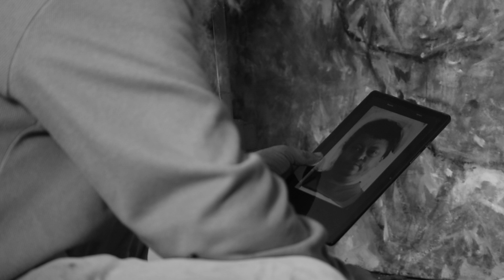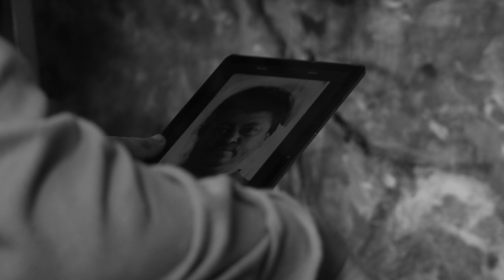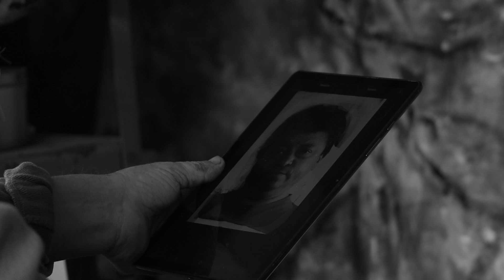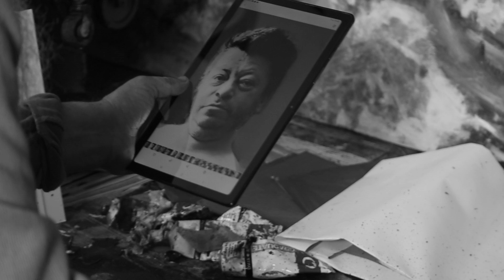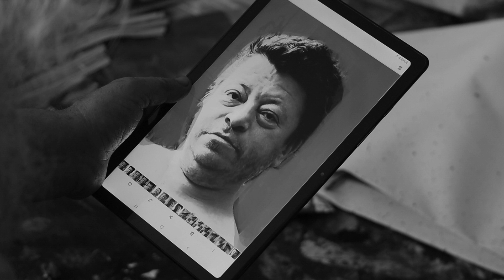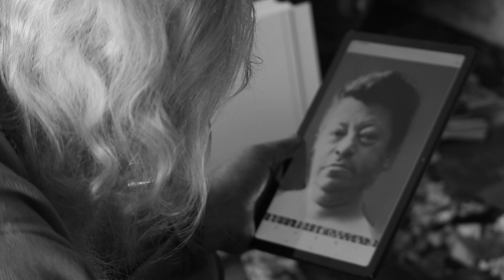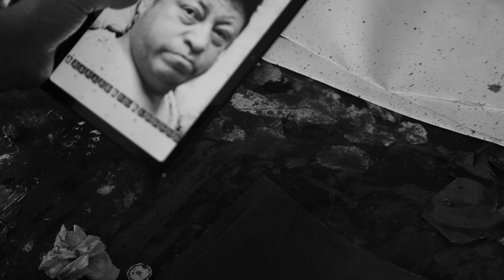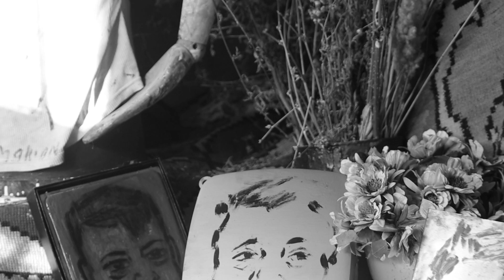Maestrul Murivale picteaza cu ganduri si amintiri in atelier. Jurnal de artist CXXIII